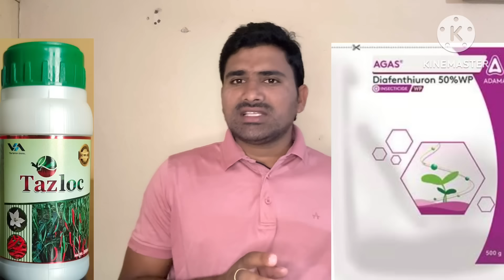మిరప పంటలో 40 నుండి 80 రోజుల వరకు స్ప్రే చేయవలసిన మందులు@MB-uk4gl